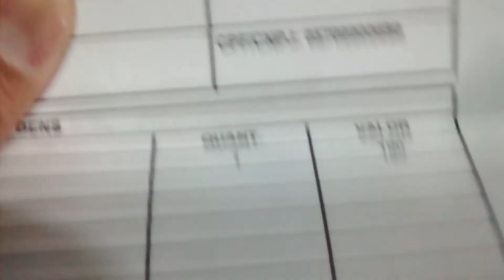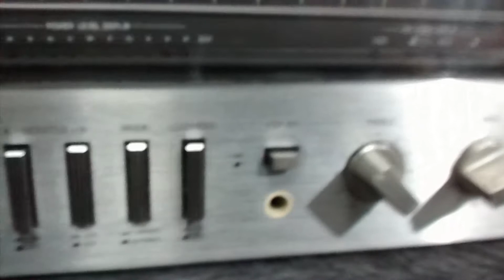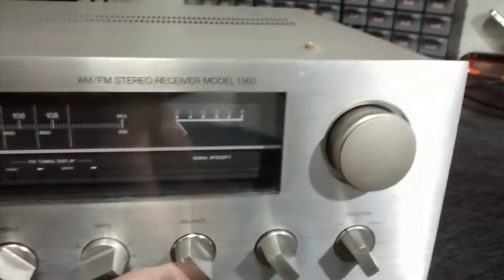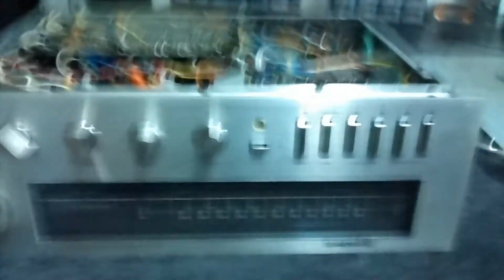comprei receiver gradiente 1360 para consertar"obrigado aos 4k inscritos"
comprei receiver gradiente 1360 para consertar
obrigado aos 4k inscritos